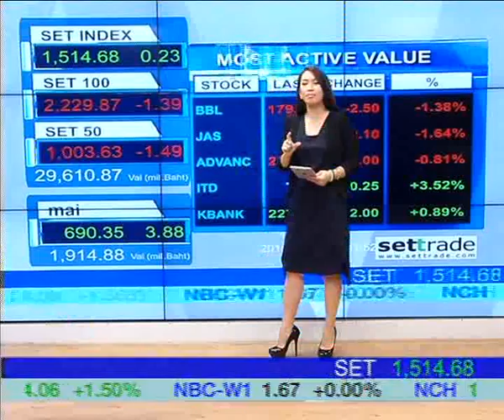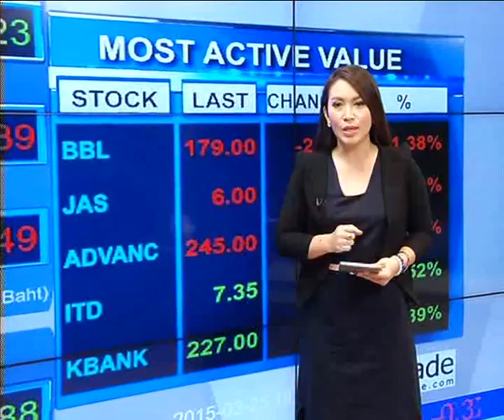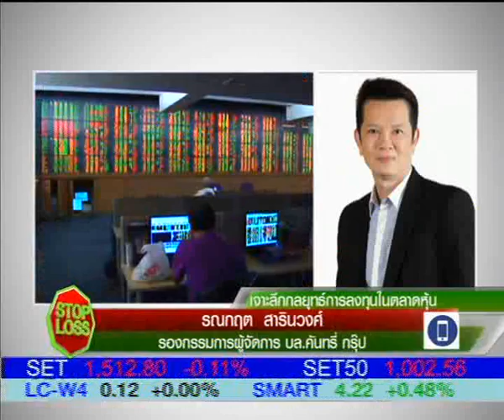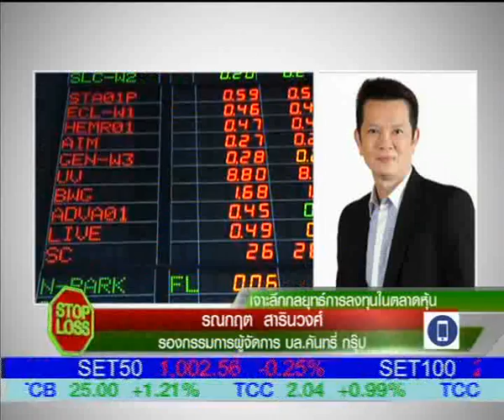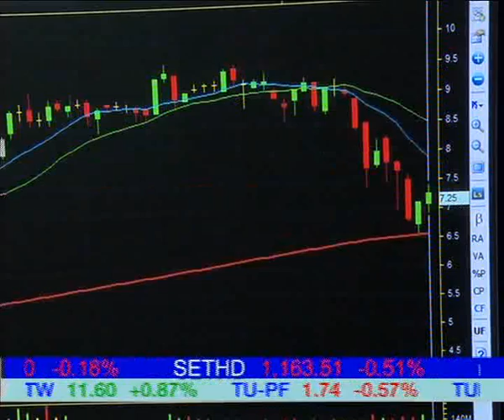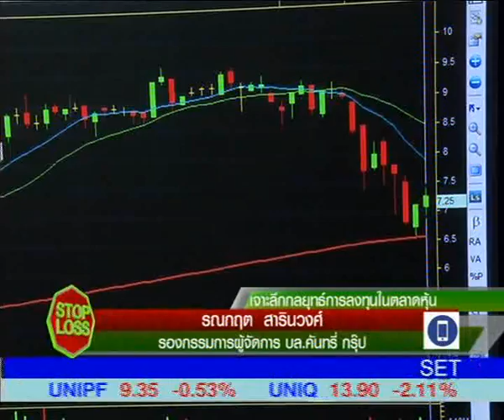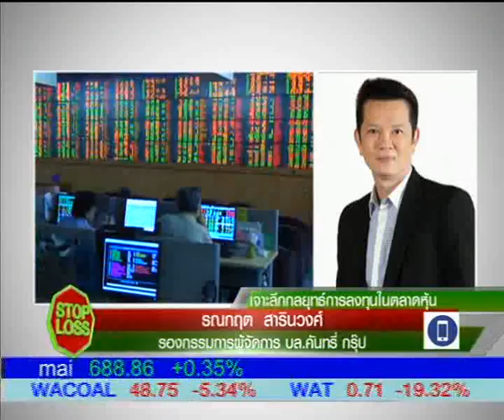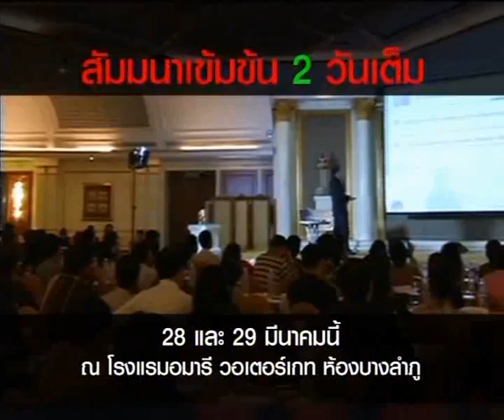25 3 58 Stop Loss 16 30 B1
"เจาะลึกกลยุทธ์การลงทุนในตลาดหุ้น" กับคุณรณกฤต สารินวงศ์
รองกรรมการผู้จัดการ  บล.คันทรี่กรุ๊ป